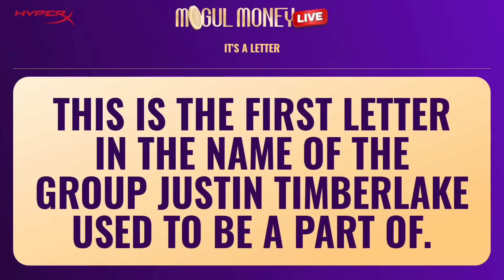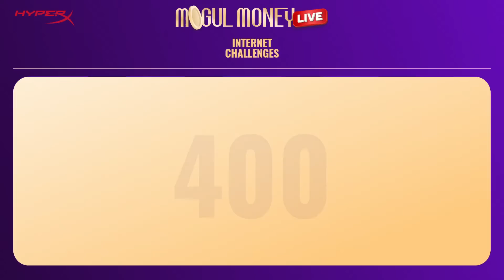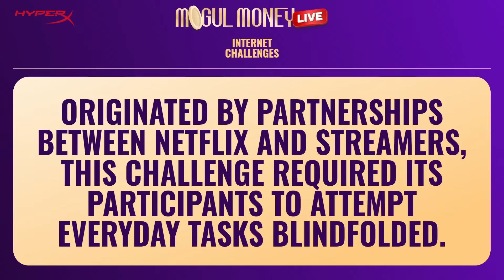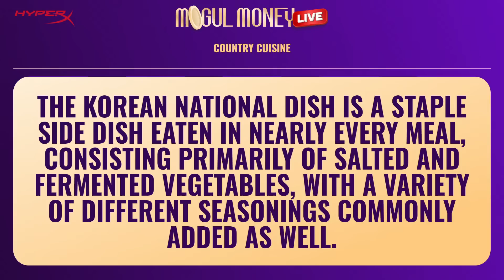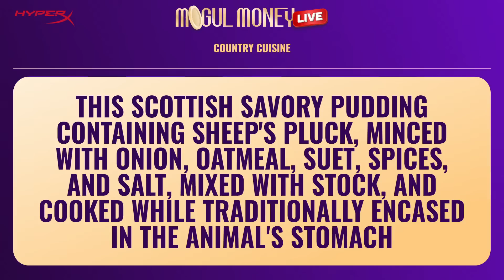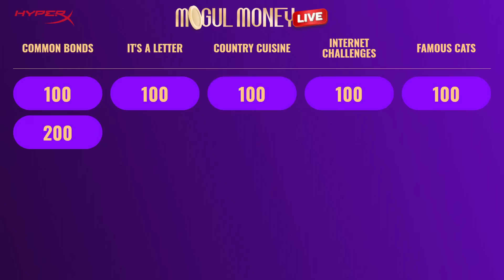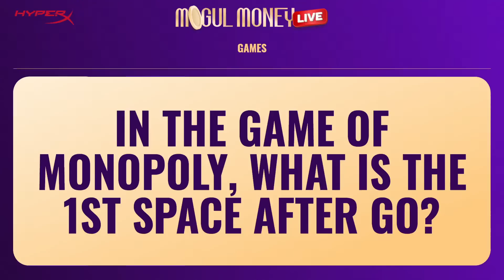I Played Mogul Money against the Biggest Streamers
xQc Plays in Ludwig's Mogul Money against Pokimane and Sykkuno